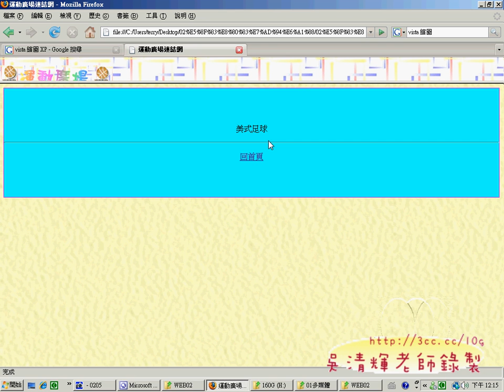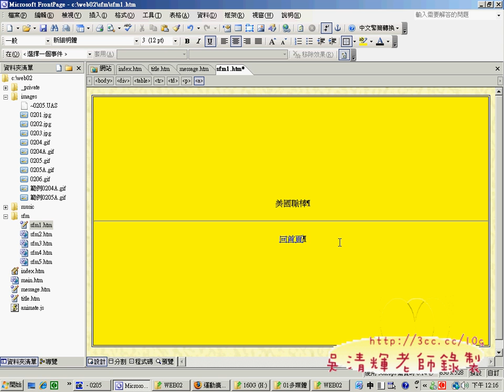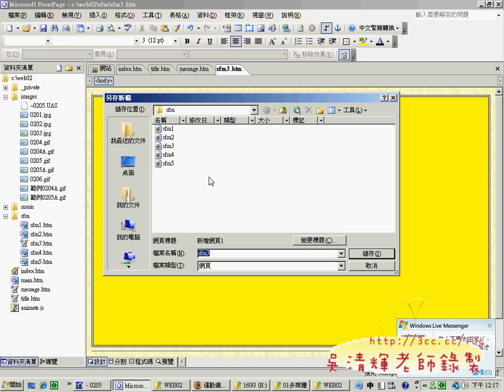07SFM1到SFM5網頁(網頁設計丙級 吳老師提供)